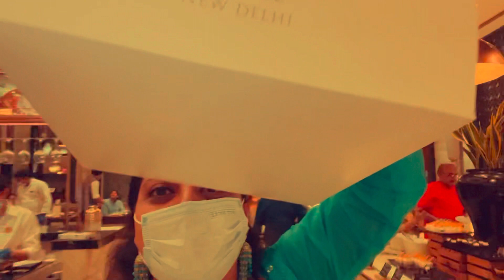Taj palace Delhi main mila BADSHAH😋